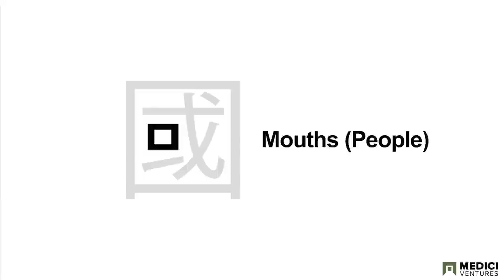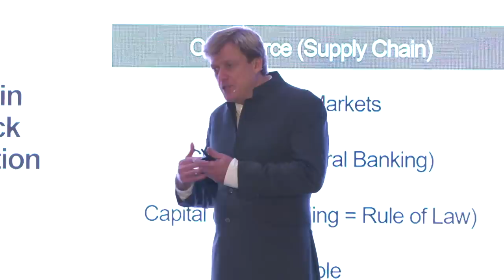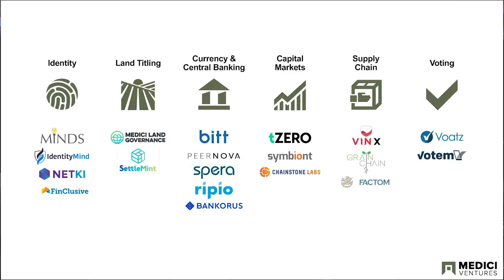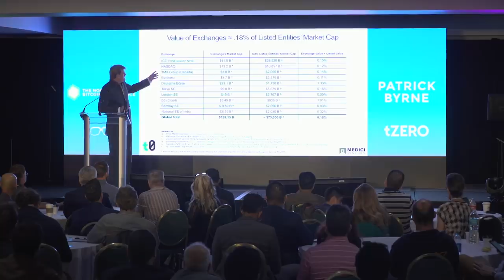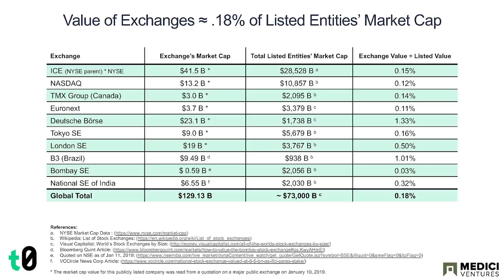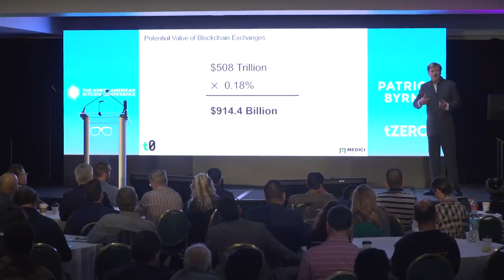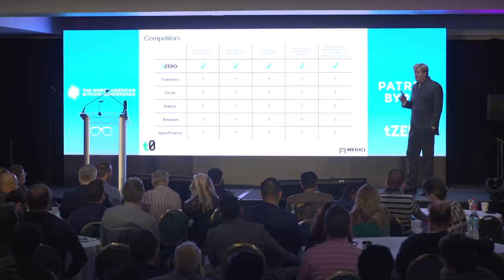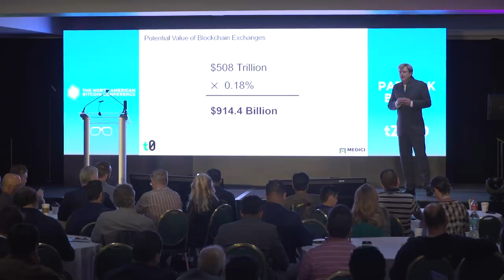A Blockchain Tech Stack for Civilization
Overstock.com CEO & founder and tZERO Executive Chairman Dr. Patrick M. Byrne discusses building a "blockchain's tech stack for civilization" in his keynote address at the 2019 North American Bitcoin Conference.